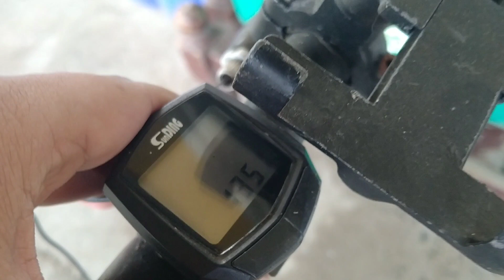Rebuilding my Wrecked MTB Part 2